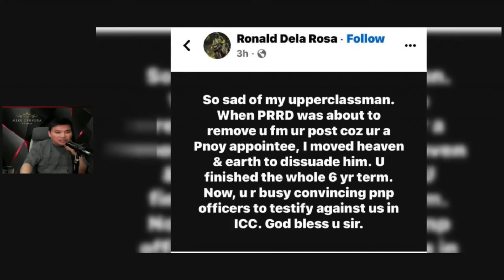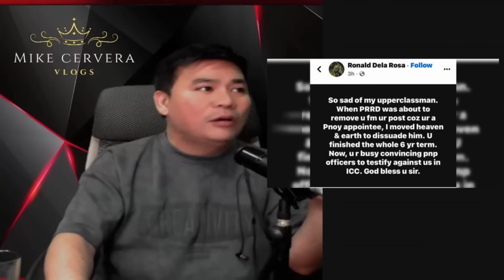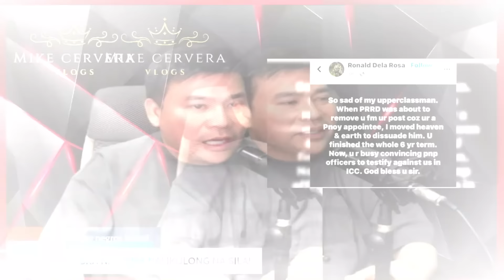DOJ, BID BID NA NAMAN BANAT BY